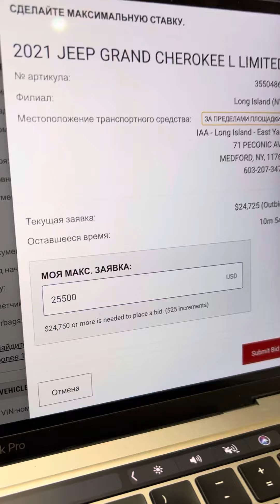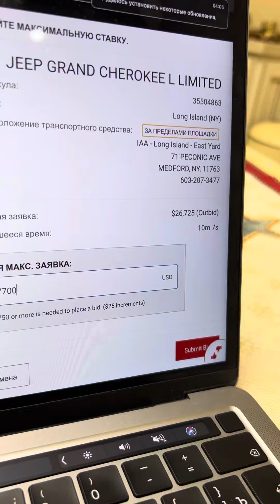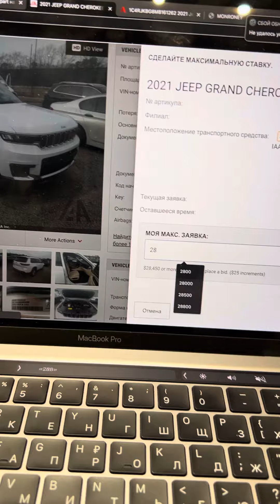Аукцион с Ограниченным временем в США это Выгодно!!! Пробуйте!!! Обращайтесь !!!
Авто Аукцион с ограниченным временем в США